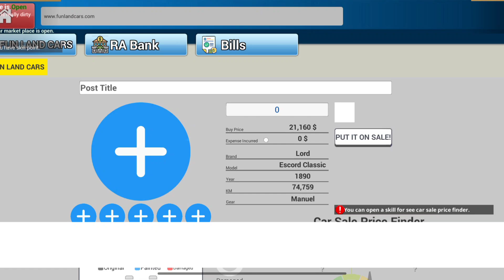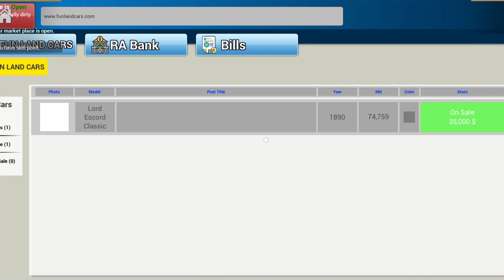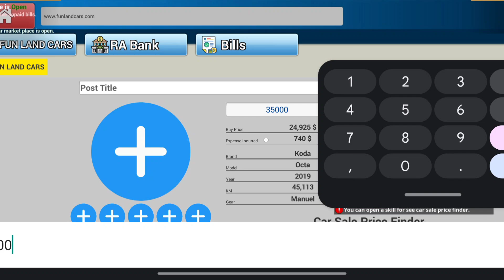My new office is upgrading car for sale simulator mobile gameplay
My new office is updarding car for sale simulator mobile gameplay